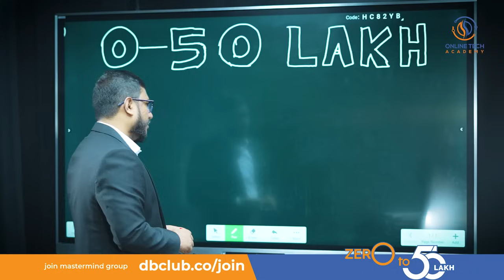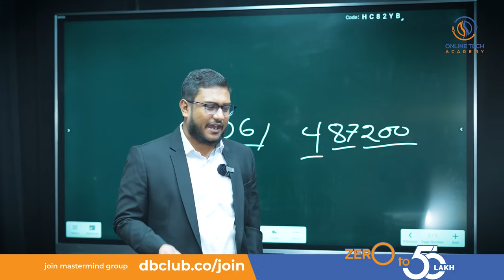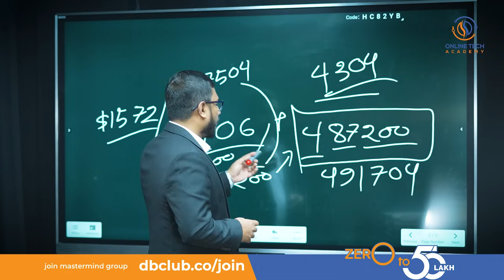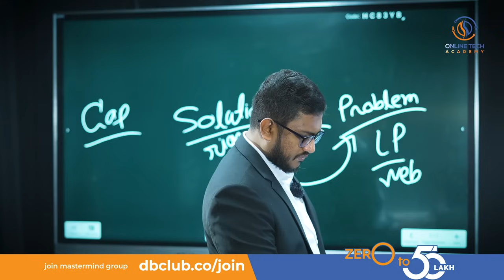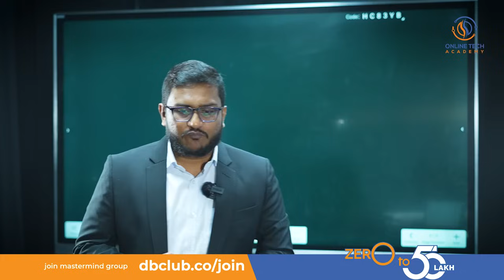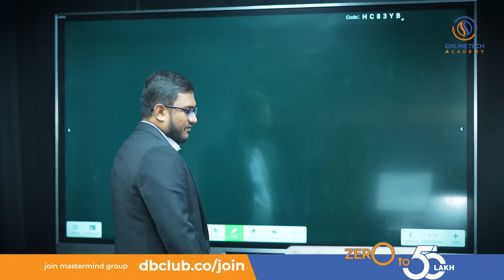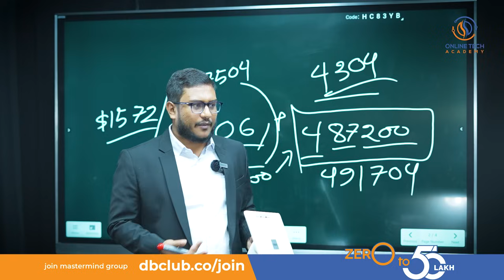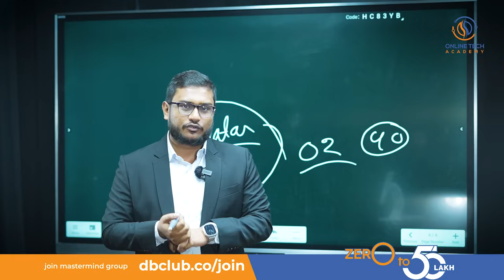1 Month Update: Gaps in Sales, Creative Content Creation & Idea Research! - Zero to 50Lakh | PART-23